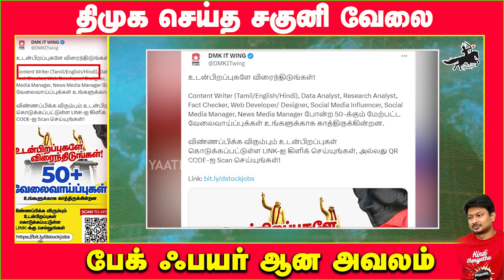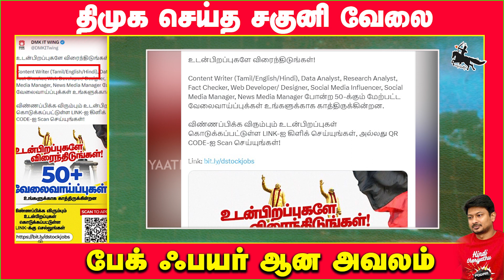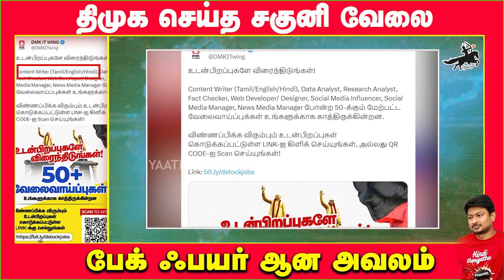திமுக செய்த சகுனி வேலை.. பேக் ஃபயர் ஆன அவலம்.. | காற்றில் பறந்த மானம்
திமுக என்றாலே மொழிப் போராட்டம், அதாவது ஹிந்தி எதிர்ப்பு போராட்டம்தான் நினைவிற்கு வரும். எதெற்கெடுத்தாலும் தமிழ் மொழி நாங்கள் இல்லையென்றால் அழிந்திருக்கும் என முண்டாசு கட்டி களத்ஹில் இறங்கும் திமுக செய்ட் ஒரு வேளை சமூக வலைத்தளதில் அவர்கள் முகத்திரையை சல்லி சல்லியாக நொறுக்கி அள்ளியுள்ளது.